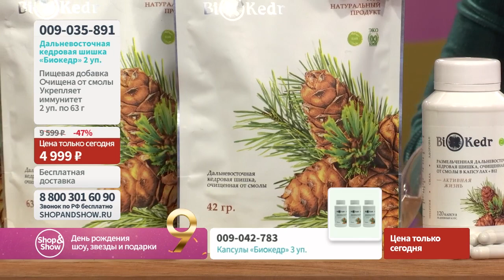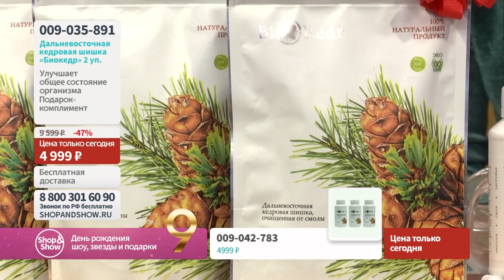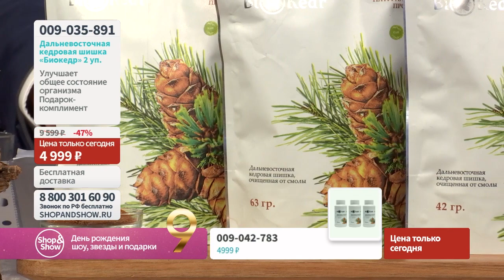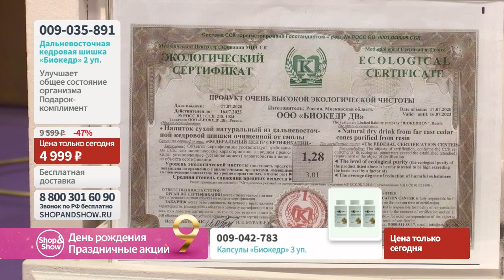Дальневосточная кедровая шишка, очищенная от смолы «Биокедр»2 уп. по 63 г. «Shop and Show» (красота)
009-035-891 Дальневосточная кедровая шишка, очищенная от смолы «Биокедр» (2 уп. по 63 г) + подарок

Давайте дружить ;)